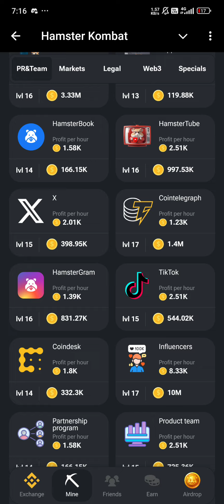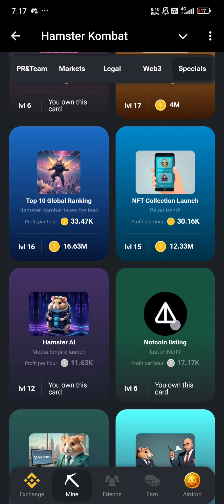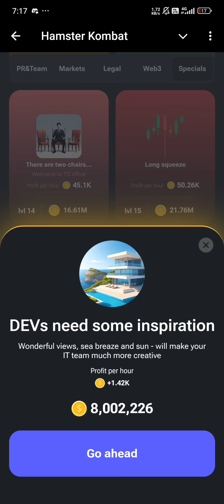🐹 5 M Hamster Kombat Daily Combo | July 24, 2024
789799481